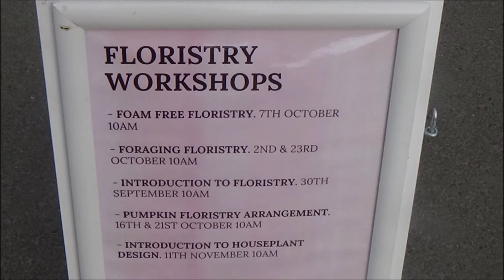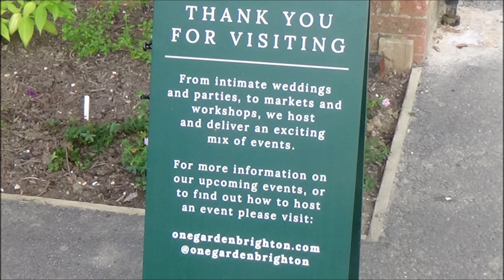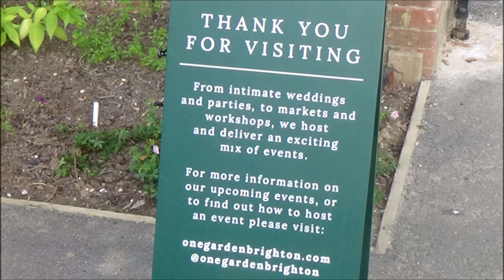Stanmer Park Imagery Picture Views - 18th September 2021